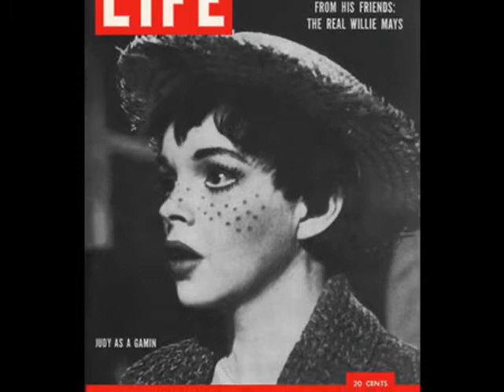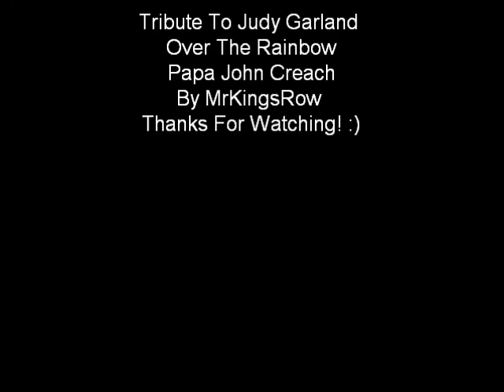Tribute To Judy Garland, Over The Rainbow: Papa John Creach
A tribute to Judy Garland w/Papa John Creach's version of Over The Rainbow...the man who made the violin cry.